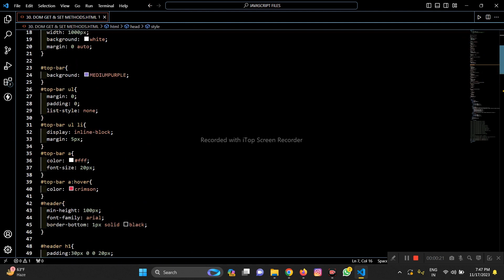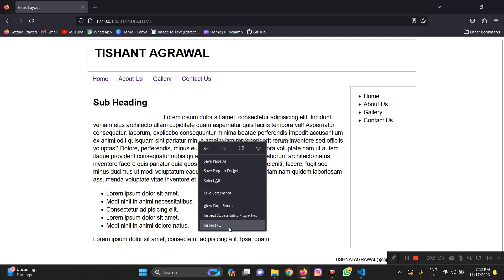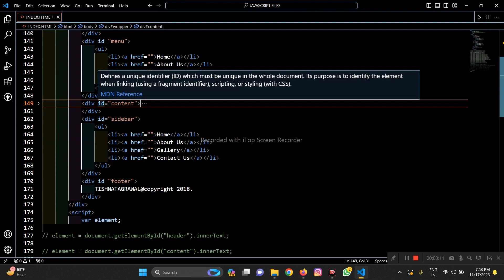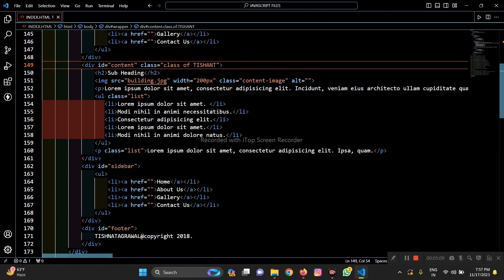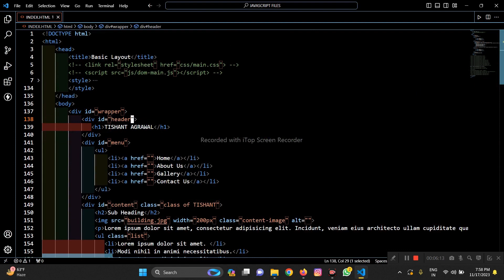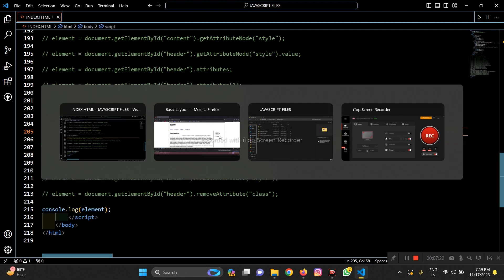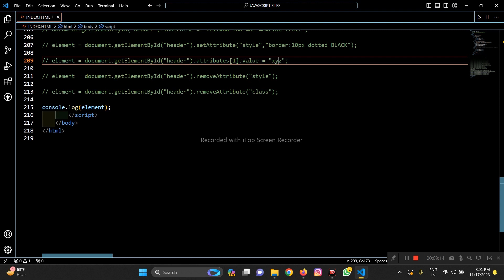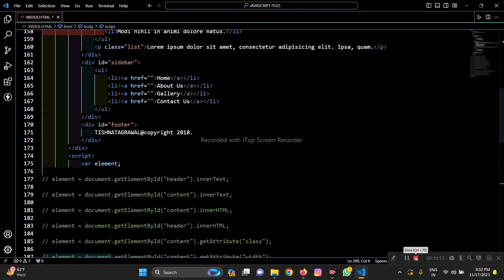WHAT IS DOM GET & SET METHOD IN JAVASCRIPT? DAY 60 - 75 HARD CODING CHALLENGE.